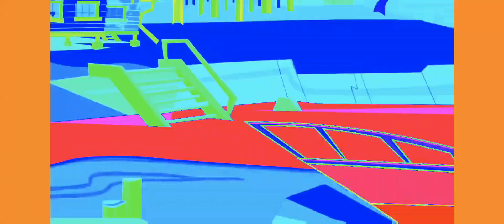IZZY (my first edit)